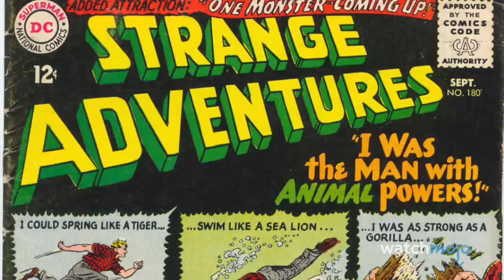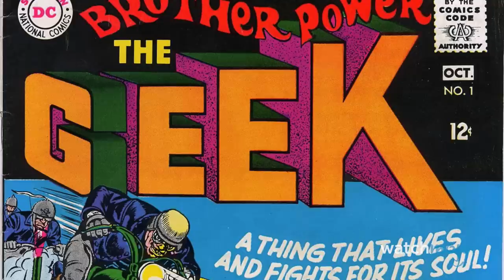Top 10 Strangest DC Superheroes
These heroes are just plain weird. For this list, we’ll be looking at some of the lesser known, downright bizarre DC Comics superheroes. Our countdown includes Detective Chimp, Mogo the Living Planet, Negative Man, and more! Who’s your favorite DC weirdo?